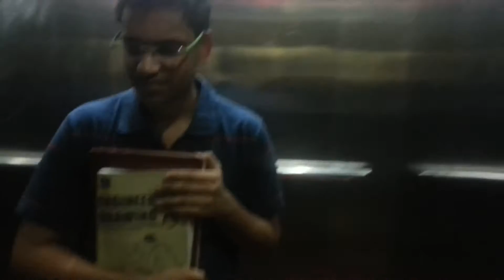GPL PROOF CHADDI